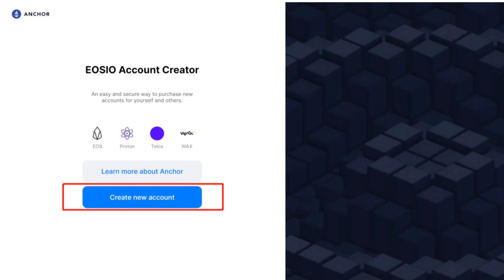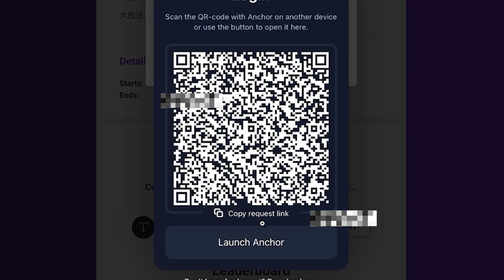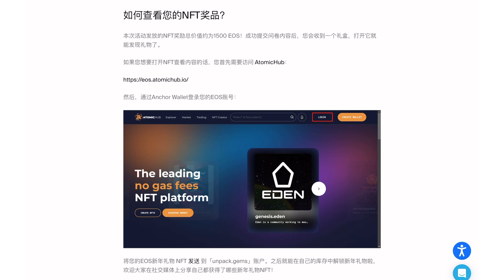EOS Network Foundation兔年礼包大放送 | 提交问卷赢取1500EOS新年NFT!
🐰🐰为了迎接农历兔年的到来，EOS网络基金会带来了总价值1500EOS的新年礼包大放送活动。只要您参与回答我们的调查问卷，即可获得独家新年NFT礼品。🎁